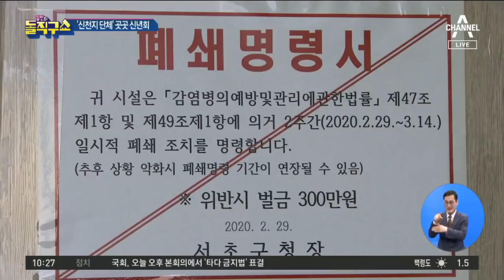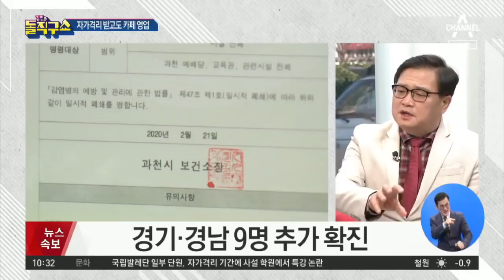신천지 교인, 자가격리 중 ‘카페 영업’ | 김진의 돌직구 쇼 431 회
동아 자가격리 통보 받고도 카페 영업…고객 수십 명, 격리 피해
신천지 관련 단체, 전국 곳곳에서 신년회 열어
'무증상' 신천지 교인들 8일부터 자가격리 해제

2020년 1월 6일 정식 문을 연 돌직구쇼 독립채널에는 주제별 핫클립과 풀영상 다시보기 등 골라 보기 좋은 형태의 다양한 콘텐츠를 제공합니다. ‘채널A 김진의 돌직구쇼’ ☞구독☜ 부탁해요♥

2020년 1월 6일 정식 문을 연 돌직구쇼 독립채널에는 주제별 핫클립과 풀영상 다시보기 등 골라 보기 좋은 형태의 다양한 콘텐츠를 제공합니다. ‘채널A 김진의 돌직구쇼’ ☞구독☜ 부탁해요♥